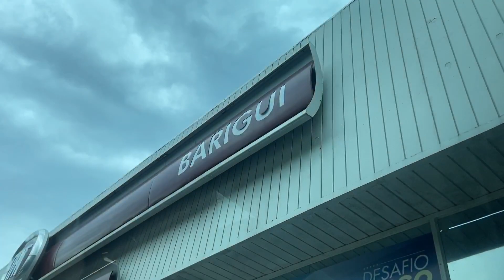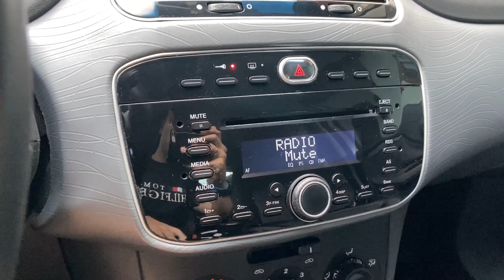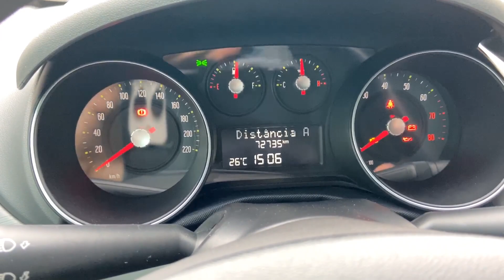Um dia muito especial. Compramos um carro! | Curiosidade Automotiva®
Fala galera! No vídeo de hoje, mostro pra vocês o carro novo da minha família, o qual será um dos protagonistas do canal. Vocês querem mais vídeos do modelo aqui no canal? Deixem sugestões aqui abaixo nos comentários. Abraços à todos e fiquem com Deus!

Siga o Instagram do canal, para acompanhar os bastidores e ver em primeira mão novidades do mundo automotivo